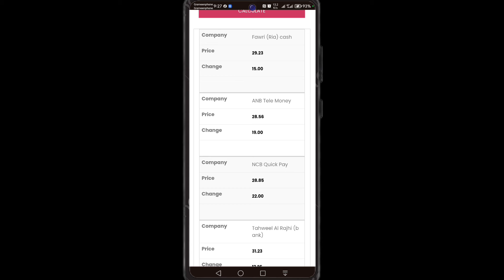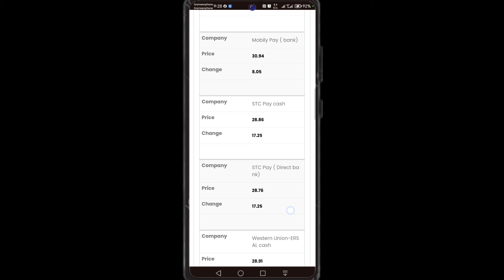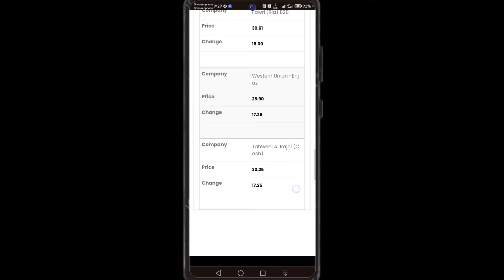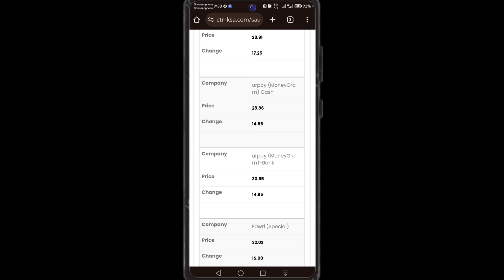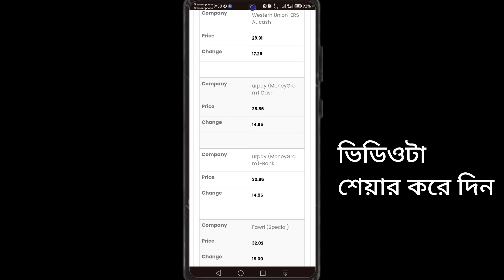আজকে সৌদি আরবে টাকার রেট | today Saudi riyal to bd TK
In this channel you will find educational tips, tech videos, online tips, mobile tips, computer tips, application tips and technical / technology tips

দয়া করে কেও কল দিবেন না , প্রয়োজনে শুধু ভয়েজ দিবেন ,
আমি চেষ্টা করবো সবার ভয়েজ এর উত্তর দেওয়ার,